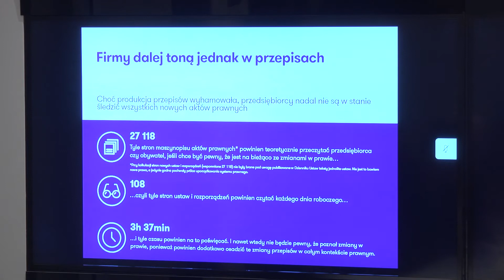Nie ma takiego drugiego kraju jak Polska pod względem ilości tworzonego prawa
Brak znajomości prawa nie jest wytłumaczeniem przy popełnianiu wykroczenia czy przestępstwa, dlatego każdy obywatel, a tym bardziej przedsiębiorca, powinien przeczytać dziennie 108 stron nowych ustaw i rozporządzeń. Polska jest bowiem rekordzistą w tworzeniu nowego prawa, a z tego dla wszystkich wynikają określone obowiązki.

27 118 stron nowych aktów prawnych "wyprodukowało" państwo polskie w 2017 r., jak wynika z najnowszego raportu firmy doradczej Grant Thornton, nazywanego "Barometrem prawa".

- Prawo musi się zmieniać, choćby dlatego, że pojawiają się ciągle nowe technologie - mówi w rozmowie z MarketNews24 Jacek Kowalczyk z Grant Thornton.

Jak radzą sobie z tym inne kraje, które na pewno uznawane są za państwa o nowoczesnej gospodarce i rozwiniętych prawach obywatelskich?

- W Polsce produkujemy 60 razy więcej prawa niż w Szwecji, która ma najbardziej stabilne prawo - wyjaśnia Jacek Kowalczyk. -  Pod tym względem jesteśmy liderem wśród państw Unii Europejskiej.